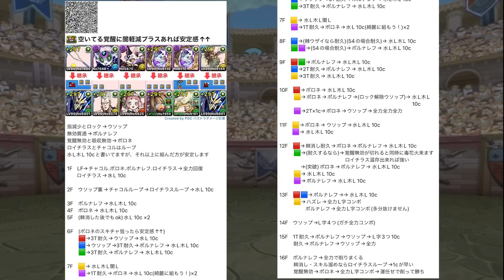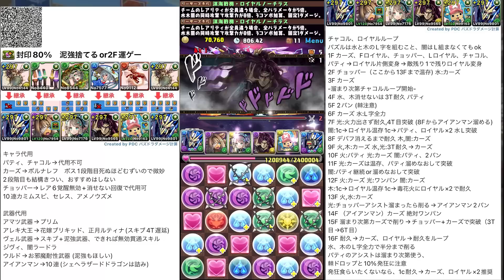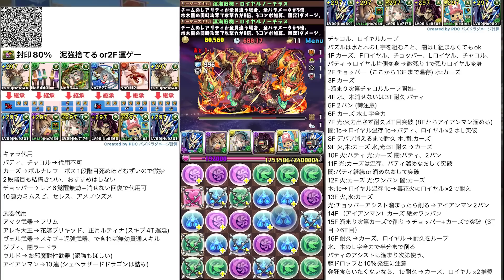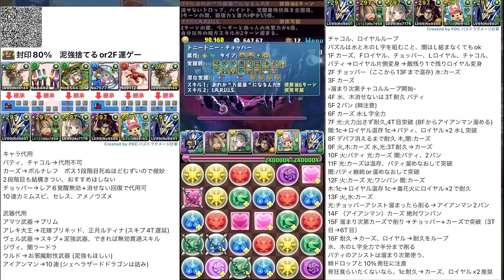ロイヤルノーチラスで凶兆チャレンジ攻略！全パラ5倍で安定感高め！2パターンテンプレ紹介！【パズドラ】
ゼウスヴァースとか、パティ使った後確実にワンパンしたい敵は
1T耐久してから突破 or ロイヤル×2で水L確実に組んでください